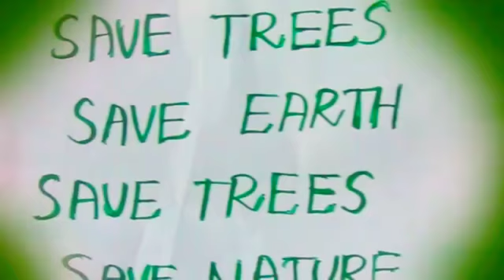Pasumai Kanchi Rally | Kanchipuram Students | Say No To Plastic | Plant Trees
29/02/2020

Location : Annai Anjagam